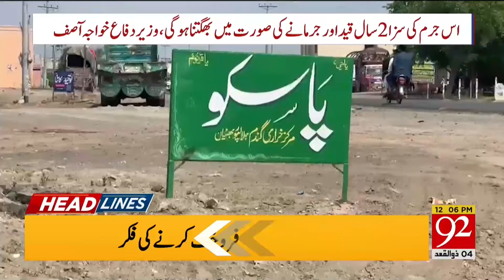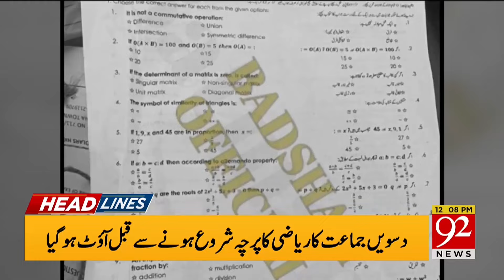Imran Khan & Bushra Bibi Appear in Court | 92 News Headlines 12 PM | 92NewsHD